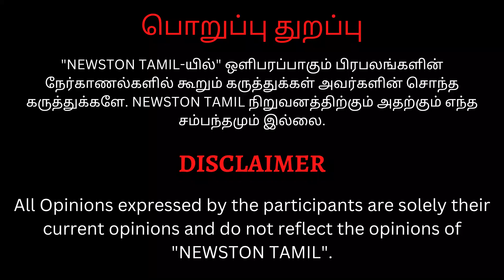🔴பங்கமாய் கலாய்த்த Raghava Lawrence.! Jigarthanda DoubleX Movie Team Press Meet | Sj Suryah, Leo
பங்கமாய் கலாய்த்த Raghava Lawrence.! Jigarthanda DoubleX Movie Team Press Meet | Sj Suryah